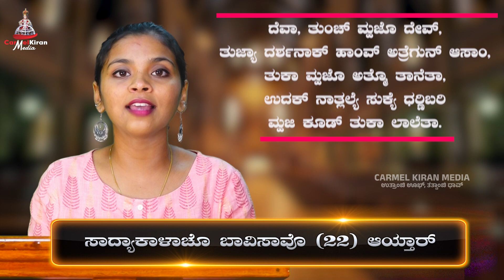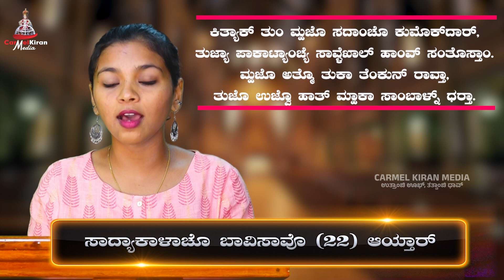SUNDAY PSALM IN KONKANNI | Twenty Second Sunday in Ordinary Time | Year A | Risa Emeliya | Denzil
ಸಪ್ಟೆಂಬರ್ 3 - ಆಯ್ತಾರ್
ಸಾದ್ಯಾಕಾಳಾಚೊ ಬಾವಿಸಾವೊ (22) ಆಯ್ತಾರ್

ಕೀರ್ತನ್ 63: 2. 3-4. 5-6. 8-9
ಮ್ಹಜ್ಯಾ ಸೊಮಿಯಾ, ಮ್ಹಜ್ಯಾ ದೆವಾ,
ತುಕಾ ಮ್ಹಜೊ ಅತ್ಮೊ ತಾನೆತಾ

1. ದೆವಾ, ತುಂಚ್ ಮ್ಹಜೊ ದೇವ್,
ತುಜ್ಯಾ ದರ್ಶನಾಕ್ ಹಾಂವ್ ಅತ್ರೆಗುನ್ ಆಸಾಂ,
ಉದಕ್ ನಾತ್ಲಲ್ಯೆ ಸುಕ್ಯೆ ಧರ‍್ಣಿಬರಿ
ಮ್ಹಜಿ ಕೂಡ್ ತುಕಾ ಲಾಲೆತಾ.

2. ತುಜ್ಯಾ ಮಂದಿರಾಂತ್ ತುಕಾ ಹಾಂವ್ ದೀಶ್ಟ್ ಉಬಾರ‍್ತಾಂ,
ತುಜಿ ಪದ್ವಿ ಆನಿ ಮ್ಹಯ್ಮಾ ದೆಕೊಂಕ್ ಹಾಂವ್ ಆಶೆತಾಂ.
ತುಜ್ಯಾ ಮೊಗಾಚೊ ಅನ್ಭೋಗ್ ಜಿವಾಪ್ರಾಸ್ ಶ್ರೇಶ್ಟ್,
ಮ್ಹಜೆ ವೋಂಟ್ ತುಜಿ ಮ್ಹಯ್ಮಾ ವರ್ಣಿತಾತ್.

3. ಸಗ್ಳ್ಯೆ ಮ್ಹಜ್ಯೆ ಜಿಣಿಯೆಂತ್ ಹಾಂವ್ ತುಕಾ ವಾಖಾಣ್ತೊಲೊಂ,
ತುಜೆಂ ನಾಂವ್ ಕಾಡ್ನ್ ಹಾತ್ ಜೊಡ್ತೊಲೊಂ;
ಪರ್ವಣೆಚ್ಯಾ ಜೆವ್ಣಾಬರಿ ಮ್ಹಜೊ ಅತ್ಮೊ ದಾದೊಶಿ ಜಾತೊಲೊ,
ಸಂತೊಸಾಚ್ಯಾ ತಾಳ್ಯಾನ್ ಮ್ಹಜೆ ವೋಂಟ್ ತುಕಾ ವಂದಿತೆಲೆ.

4. ಕಿತ್ಯಾಕ್ ತುಂ ಮ್ಹಜೊ ಸದಾಂಚೊ ಕುಮೊಕ್‌ದಾರ್,
ತುಜ್ಯಾ ಪಾಕಾಟ್ಯಾಂಚ್ಯೆ ಸಾವ್ಳೆಖಾಲ್ ಹಾಂವ್ ಸಂತೊಸ್ತಾಂ.
ಮ್ಹಜೊ ಅತ್ಮೊ ತುಕಾ ತೆಂಕುನ್ ರಾವ್ತಾ,
ತುಜೊ ಉಜ್ವೊ ಹಾತ್ ಮ್ಹಾಕಾ ಸಾಂಬಾಳ್ನ್ ಧರ‍್ತಾ.

For Media Ministry, you can send your contribution to:
Bank Details
Bank Name: South Indian Bank
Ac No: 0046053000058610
Branch: MANGALORE MAIN
IFS Code: SIBL0000046

The copyright of this Psalm Tune is owned by Mangala Jyothi.
The copyright of this video is owned by Carmel Kiran.